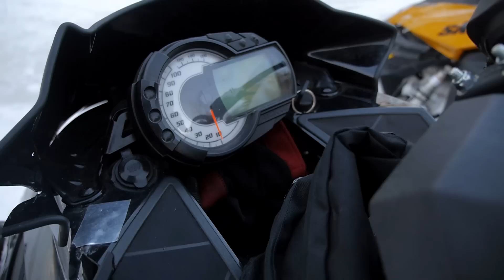Спец выпуск // На Пробу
Специальный зимний выпуск . В Этом выпуски мы познакомимся с 3 мощными снегоходами . И посмотрим на что же они способны .

Спасибо Парням  за предоставленные на тесты Снегоходы .
Глеб Глеб
Марк Насыпов
Ваня Северьянов

Отдельное спасибо за передвижение
Вячеслав Соловьев.

Если у вас есть интересный автомобиль и вы можете дать его нам на тест . Пишите в нашу группу . И мы с вами обязательно свяжемся.

Тест Драйв от Бороды! Vitz RS
Camera: Pavel Kalinichenko
Edit: Pavel Kalinichenko.